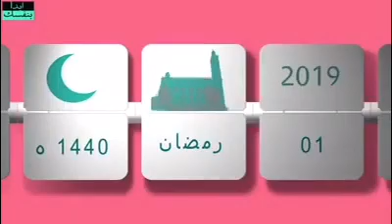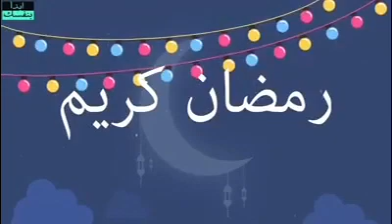رحلة رمضان | Ramzan tour